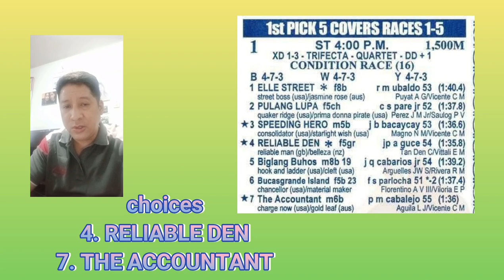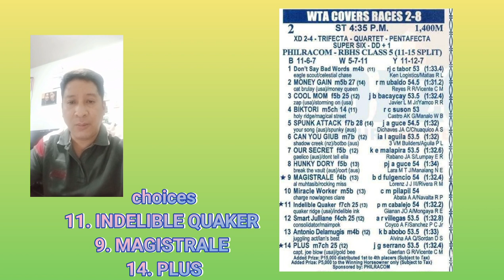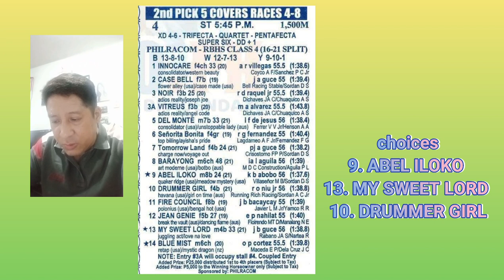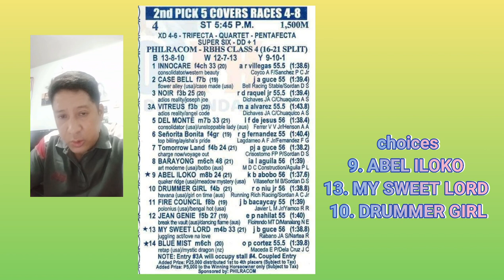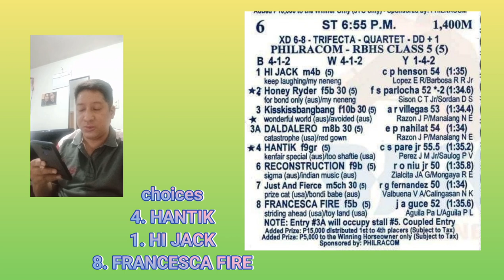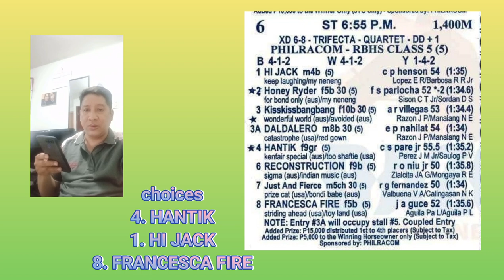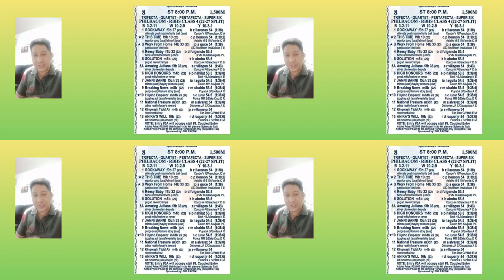SLLP KARERA TIPS AND ANALYSIS NI ATO BUDOY2.0 MARCH 19,2022 STARTING TIME 4PM (SATURDAY)